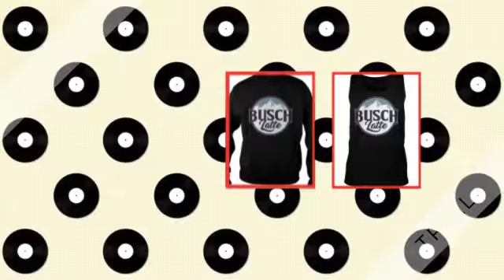Busch latte busch light shirt 360p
Nothing like the Wizard of Oz movie! It is actually a teaching movie… Learn to have a heart, learn to have courage! Make your dreams come true! And everything else that goes with that school and it’s new surroundings, can be nothing but good pleasurable and a very happy place for the children to go. Too many fear schools these days because of what has happened. Kudos to this idea and making it happen.